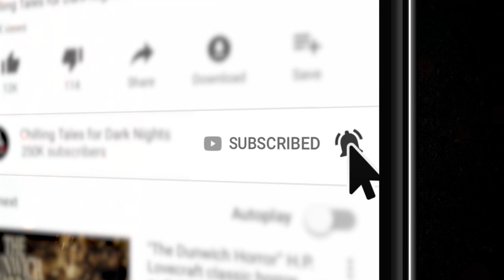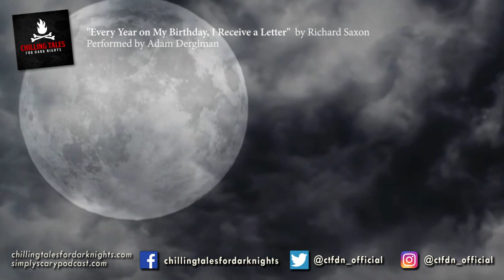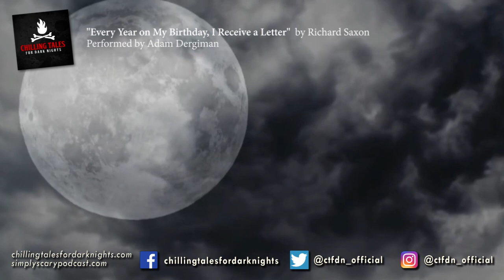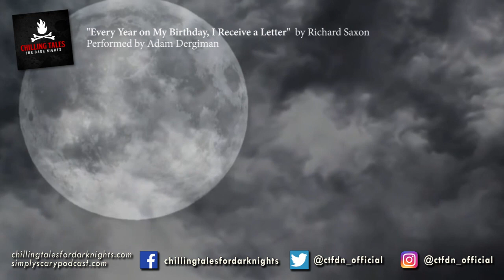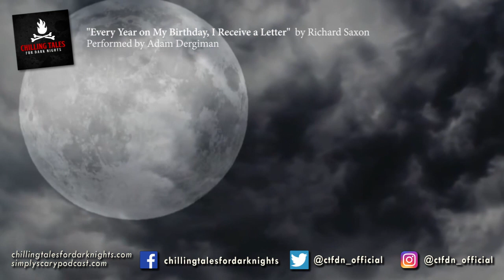"Eleventh Hour" S1E40 💀 Chilling Tales for Dark Nights Podcast (Horror Fiction Anthology)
On tonight’s program, we invite you to leave behind your safe reality, and descend with us into the frightening depths of the most terrifying imaginations, with audio adaptations of three rounds of frightening fiction, from authors Richard Saxon, Stephanie Scissom, and Luis Bermudez, about creepy correspondence, post-mortem protectors, and horrifying houseguests ✦ New 2020 Creepypasta Scary Stories Podcast

⚠️ Skip the standardized intro: 3:34

STORIES FEATURED:
4:15 "Every Year On My Birthday, I Receive a Letter" by Richard Saxon (performed by Adam Dergiman)
31:21 "The Promise" by Stephanie Scissom (performed by Danielle Hewitt)
1:15:57 "The Visitor" by Luis Bermudez (performed by Luis Bermudez)

Nearly 2 hours of short horror stories from the very best indie horror, creepypasta, and NoSleep authors, brought to you by Chilling Tales for Dark Nights, your source for high-quality, award-winning horror audiobooks since 2012.

CREDITS
"Every Year On My Birthday, I Receive a Letter" by Richard Saxon
"The Promise" by Stephanie Scissom
"The Visitor" by Luis Bermudez
Narrated by: Adam Dergiman, Danielle Hewitt, and Luis Bermudez
Produced and mastered by: Craig Groshek
Script by: Craig Groshek